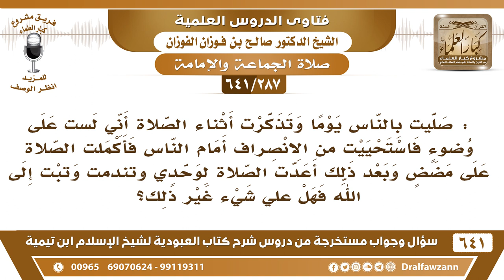[287 /641] : صليت بالناس يوما وتذكرت أثناء الصلاة أني لست على وضوء فاستحييت.. ؟ الشيخ صالح الفوزان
[287 /641] السؤال: : صليت بالناس يوما وتذكرت أثناء الصلاة أني لست على وضوء فاستحييت من الانصراف أمام الناس فأكملت الصلاة على مضض وبعد ذلك أعدت الصلاة لوحدي وتندمت وتبت إلى الله فهل علي شيء غير ذلك؟
 الجواب: إذا تأكدت 100% أنك لست على وضوء فإنه لا يجوز لك الاستمرار في الصلاة بل تنصرف، وتخلّف من يكمل الصلاة أو يبدأ بالصلاة من جديد وهذا أحوط، وأما أنك تستمر وأنت محدث فإنها تبطل صلاتك وصلاة من خلفك فالخطر عظيم وهذا ليس فيه حياء، الدِّين ما فيه حياء.
السيرة الذاتية :
للاشتراك في قناة الشيخ صالح الفوزان
أسئلة وأجوبة من شرح كتاب العبودية ( 641 ) مقطع

للاستفسار والإقتراحات والدعم
رئيس الفريق
لمشروع كبار العلماء